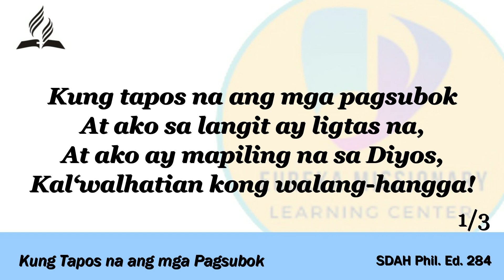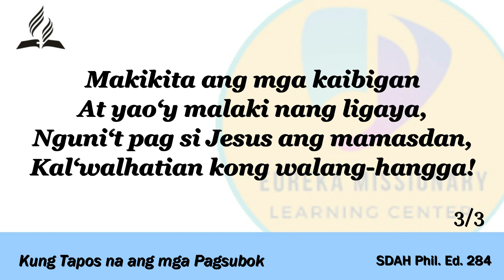Kung Tapos na ang mga Pagsubok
SDAH Phil Ed 284